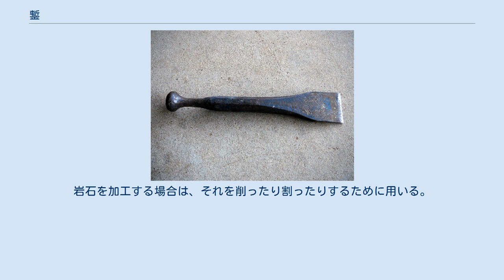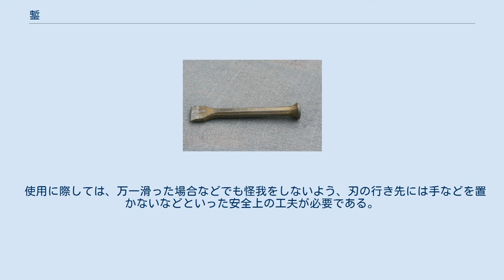鏨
鏨（たがね、chisel）とは、金属や岩石を加工するための工具の一種。
鋼鉄製で、一般的につち（ハンマー）とともに用いる。
たがね とひらがなで表記されることが多い。
漢字では鏨と書く。
 金属を加工する場合、削る作業つまりいわゆる「はつり」に用いたり、金属版を切断したり、凹凸をつけたり、やすりの刃を形成するためなどに用いる。
岩石を加工する場合は、それを削ったり割ったりするために用いる。
 なお英語ではchiselという用語で呼ぶが、chiselは日本語の「たがね」と「のみ（鑿）」を含んでおり、欧米の用語では一般に、金工用と木工用を区別をせず呼んでいる。
これは、加工する対象は異なるものの、「たがね」というのは、「のみ」に類似したものだということでもある。
 たがねの使い方としては、金属や岩石に刃をあてた状態にして、刃と反対側の箇所をハンマーでたたく。
 たがねには次のような種類がある。
 たがねは、のみほど刃先は鋭くはないが、指程度であれば容易に切断できる能力を持っている。
 使用に際しては、万一滑った場合などでも怪我をしないよう、刃の行き先には手などを置かないなどといった安全上の工夫が必要である。
 ^ a b 百科事典マイペディア『鏨』 - コトバンク。
2019年5月2日閲覧。